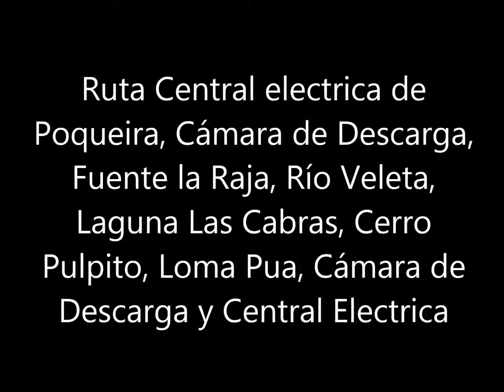Central electrica de Poqueira a la Laguna de las Cabras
Atravesamos el pueblo de Capileira y continuamos por la pista que lleva a la sierra unos cuantos kilómetros, hasta desviarnos por el carril que sale a la izquierda y hay un cartel que te indica Central Hidroeléctrica. Curiosamente, solo había un coche aparcado; siempre hay muchos coches, aunque sea temprano. Comenzamos nuestra jornada andarina partiendo de los  1540m. De altitud desde la central. Enseguida cruzamos el puente y comenzamos a ascender por el sendero PR- A 36. Hay un cartel con un mapa justo donde comienza el camino de Herradura. Hay un kilómetro doscientos metros, llegamos al cruce de senderos, abandonamos el que nos lleva directamente al refugio de Poqueira y tomamos el que asciende dirección oeste. Pasamos junto a una era y zigzagueando llegamos al tubo que baja de la cámara de descarga.  Subimos directamente por los raíles, por donde baja la vagoneta, junto al tubo.  Llegamos a La Cámara de Descarga. Las vistas son estupendas sobre Los Tajos de Los Machos, todavía con grandes neveros y todas las laderas salpicadas de color amarillo y verde. Continuamos por el sendero que ahora llanea por encima de la acequia entubada. Bordeando loma Púa, el barranco de Poqueira queda a nuestra derecha y se puede ver bien. Más arriba se ven toda Las Terreras Azules, Loma Pelada y del Mulhacén, a esta solo le queda un tímido  nevero.  El sendero nos hace ascender para pasar junto unas grandes rocas con formaciones muy llamativas, a partir de aquí comienza a descender dirección a La Fuente de La Raja. Este lugar, aunque artificial, es idílico, con la fuente de La Raja al lado. Hicimos una parada de media hora para picar algo y refrescarnos los pies. Hasta aquí llevamos casi dos horas de ruta y 5,33 Km. recorridos. Subimos unos cien metros Loma Púa y giramos a la derecha para meternos en el río Veleta. Hay que subir una fuerte barranquera y nos vamos derechos al río. Aquí comienza la diversión, guardamos los bastones y trepamos el cauce arriba. El río trae mucha agua y se hace dificultoso, hay que cruzarlo en varias ocasiones. Siempre hay por donde trepar y seguir, hasta llegar al circo. Tajos del Tesoro, Tajos del Sabinal, a la izquierda, Veleta, Los Machos y por delante El Púlpito al frente, a la derecha Raspones de río Seco. Un Lugar idílico, donde más de trecientas vacas disfrutan del pasto y del agua. Esto no es una zona de paso habitual, quien viene por aquí son montañeros experimentados y no dejan basura. En todo el día solo pude ver, una lata oxidada y la heché en mi mochila. No es normal estar en una zona de tanta belleza y no ver humanos ni basura.  ¡Quizás! Las seis o siete horas que hay de caminata, desde cualquier punto cercano donde dejar el coche tenga la culpa. Sin contar la vuelta, que sigue sin ser fácil. Una vez al pie del Púlpito, hay una piedra grande que tenemos como referencia.  Por aquí pasa una senda sin señalizar y parece un paso de cabras, te sube a un trecho para alcanzar La Laguna de Las  c cabras.  ¡Siempre lo digo! Si llegas hasta esta laguna, piensa en no hacer el camino largo y cuenta con parar un buen rato. Este lugar no es normal, es el paraíso, los colores, el sonido y la naturaleza es real.  Más de una hora se nos pasó rapidísimo, tumbados en la hierba y disfrutando del momento. Una cabra montesa se nos acercó a escasos metros, como con ganas de preguntarnos como sabíamos de ese sitio.  Había que volver y decidimos darle un toque a la ruta de hoy y subimos a la cumbre del Púlpito 2979m. Hubo que hacer otra larga parada, las panorámicas no tienen precio. ¡Alguien dijo!! Vamos a ponernos serios tenemos  que volver.  Descendimos por la cara oeste y fue flipantes, cuatrocientos metros de desnivel casi en vertical. Muy chula la bajada y solo para personas acostumbradas a la alta montaña. Hay cortes con mucho patio y hay que ir zigzagueando buscando el trayecto menos peligroso. Una vez en el río intentamos no perder mucha altura, queremos pasar por una construcción en ruinas que vimos esta mañana.  Fuimos bordeando Los Tajos del Tesoro y subimos por los Tajos del Sabinal, buscando un collado cerca del Peñón Colorado.  Al pasar el collado, fuimos bordeando Los Tajos Colorados, hasta llegar a loma Púa. El ritmo de los pies era frenético, las pérdidas de tiempo hacían sospechar que se nos podría hacer de noche. Es una zona que conocemos y nos encontrábamos muy bien situados. Bajamos a saco rectos hasta La Cámara de Descarga.  Para hacerlo diferente a esta mañana, ahora cogemos el sendero. Nos viene bien para que descansen las rodillas, ha sido un descenso fuerte y con un ritmo alegre.  Vamos por zonas por donde pasamos esta mañana, pero el sol está bajo y las sombras son fuertes.  Esto hace que todo sea diferente.  Llegamos al cruce con el sendero al refugio de Poqueira 8:45h. (1730m.) 19.65 Km.  Tiempo en movimiento 8.00h.